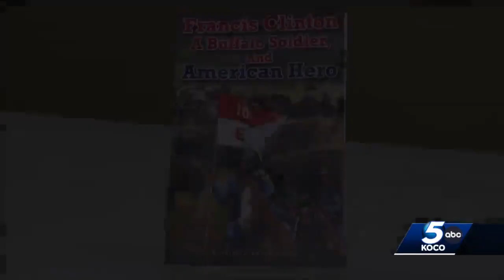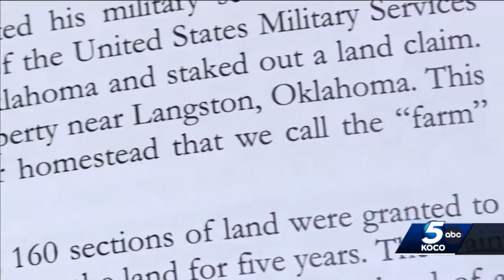Buffalo soldiers play important part in Oklahoma history